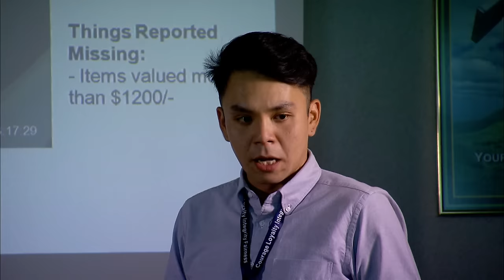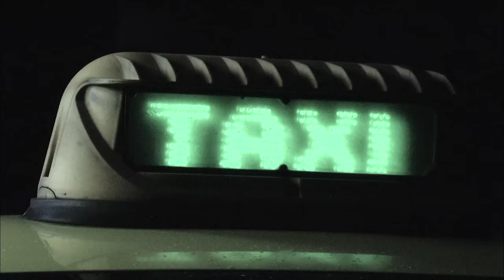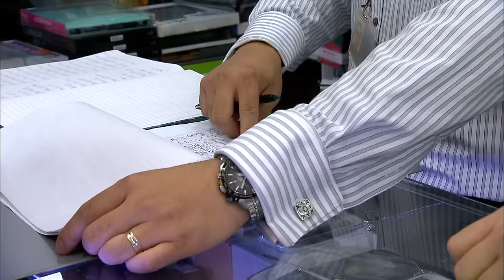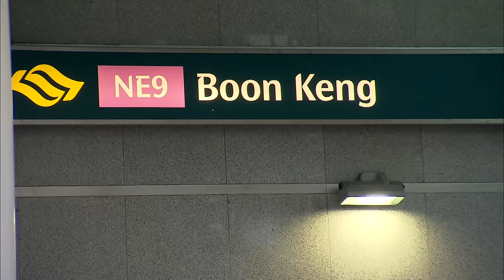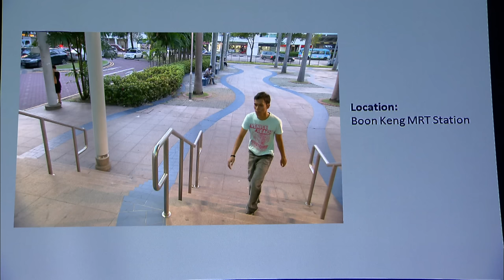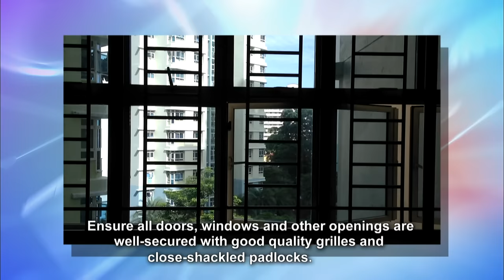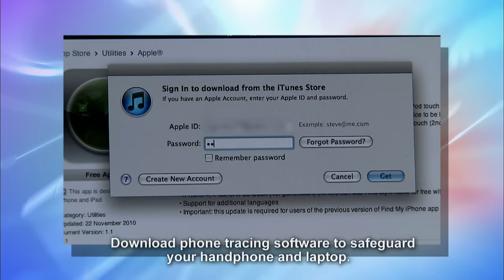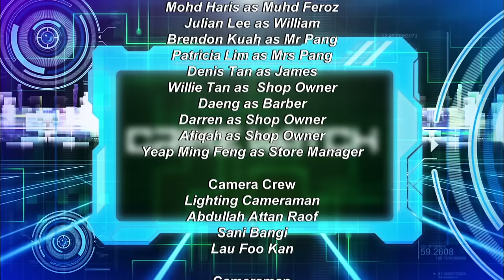Crimewatch 2013 EP10 | House-Breaking and Theft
"He didn't use any housebreaking tools. He relied on your lax home security to commit crime." Watch how the officers from the Tanglin Police Division cracked a series of housebreaking cases and arrested the culprit.

Crime Prevention Advisory on HBT

In this segment, the Police shares tips on how you can avoid being a victim of house-breaking.

Year-end Festive Advisory

Amidst the year-end festivities, Mediacorp artiste, Elvin Ng reminds shoppers and retailers to be alert and shares crime prevention tips, during the year-end festivities.